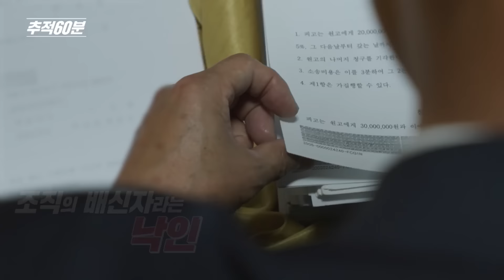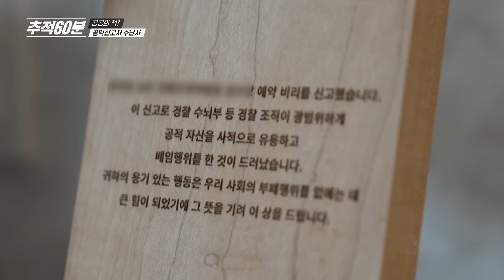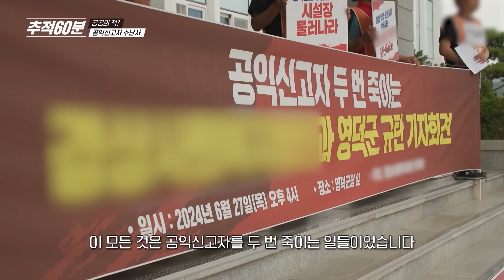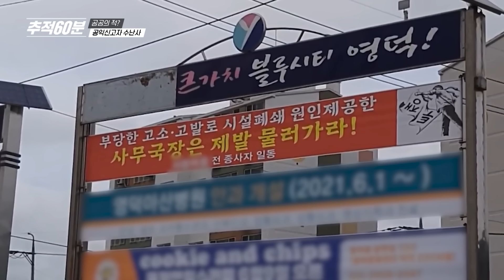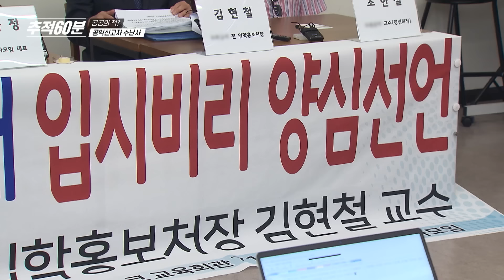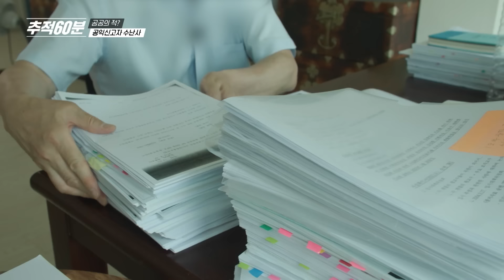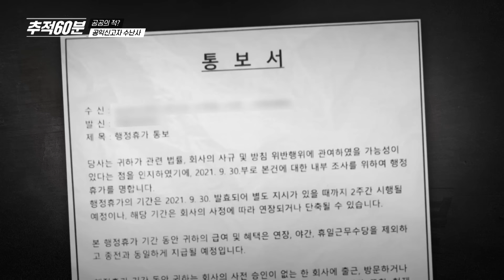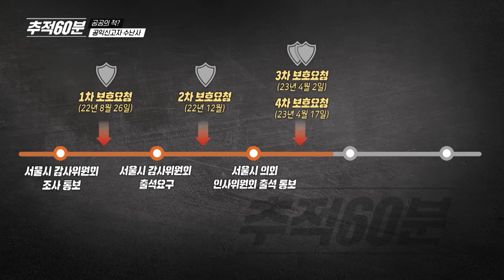[full] 공공의 적? 공익신고자 수난사 | 추적60분 1374회 KBS 240719 방송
2024년 7월 19일 (금) KBS1 방송

공익신고자란, 진실을 밝힐 목적으로 자신의 속한 기관이나 기업, 조직이 저지른 부패나 비리를 폭로하는 사람을 말한다. 과거에는 내부고발자, 공익제보자 등으로 불려왔는데 공익신고자가 사회적으로 중요한 역할을 하면서 이들을 보호할 필요성이 대두되었다. 이에 국회에서는 2001년 ‘부패방지법’, 2011년 ‘공익신고자 보호법’을 제정해 이들을 보호할 법적 제도적 근거를 마련했다. 하지만 아직도 공익신고자는 직장 내 차별과 보복 등으로 오히려 피해를 입는 경우가 많다. 공익신고자를 보호하고 바람직한 사회로 나아가기 위한 과제와 제도적 대안은 무엇인지 추적60분이 심층 취재했다.

■ 농부가 된 엘리트 엔지니어, 잃어버린 15년
한 대기업에서 컴퓨터 엔지니어로 일하던 정국정 씨는 1996년 납품 비리를 회사 감사실에 제보해 사건 전모를 밝혔다. 회사의 손실을 막아 뿌듯했다는 정 씨. 하지만 2년 뒤 구조조정 대상에 올랐다. 정 씨가 퇴사를 거부하자 이후 회사 내에서 괴롭힘이 가해졌고, 2000년 결국 해고됐다.
정국정 씨는 이후 복직을 요구하며 회사를 상대로 소송을 제기하는 투쟁을 이어갔다. 해고무효확인 청구소송에서 2심 승소하기도 했으나 파기환송심에서 패소하고, 2012년 대법원에서 최종 상고 기각될 때까지 재판은 15년이 걸렸다.

“공학석사였던 제가 이제는 고향에서 블루베리를 재배하는 농부가 되었습니다. 제 시간은 아직도 징계로 해고된 37살에 멈춰 있는 것 같네요.” -정국정 씨 인터뷰 중

《추적60분》은 경상남도 농촌에서 정국정 씨를 만날 수 있었다. 그에게 대한민국 1세대 공익신고자로서 지나온 여정과 그 의미를 들어 보았다.

■ 제보자의 신분을 누설한 자는 누구인가
이은정(가명) 씨는 2015년 경상북도 영덕군의 한 중증 장애인 복지시설에 취업한 이후 시설 종사자들의 장애인 학대를 목격했다. 시설 측의 묵인을 참을 수 없었던 그는 이후 2016년, 2019년, 2020년 여러 학대행위가 있을 때마다 관련 기관에 세 차례 공익제보로 신고했다.
‘장애인복지법’상 복지시설이 학대나 인권침해로 세 차례 행정처분을 받으면 시설 폐쇄를 하도록 정해져 있다. 시설은 법에 따라 폐쇄 위기에 처했다. 그런데 이때부터 이 씨에게 권고사직 요구와 직장 내 괴롭힘이 시작되었다고 한다.
이 씨는 국민권익위원회를 통해 법적으로 보장된 공익신고자 신분 보장을 요청했고, 공익신고자임을 인정받았다. 고용노동부로부터는 직장 내 괴롭힘 피해자로도 인정받았다. 그러나 직장 내 괴롭힘은 멈추지 않았고, 결국 퇴직할 수밖에 없었다. 이 씨가 직장 내 괴롭힘의 대상이 된 이유는 행정처분 과정에서 신고자의 신원도 함께 통보됐기 때문이었다.
‘공익신고자 보호법’에 따르면 누구든지 공익신고자의 동의 없이 그들의 인적 사항이나 신고자임을 알 수 있는 사실을 공개 또는 보도할 수 없다. 공익신고자 신변 보호 의무가 있는 지방자치단체 담당 공무원이 이를 유출한 이유는 무엇이었을까?

■ 공익신고자로 인정받아도 보호 조치는 나몰라라
《추적60분》은 6년 전 공익신고를 했지만 지금도 고통받고 있다는 김현철 교수를 만났다. 모 대학교 입학홍보처장으로 재직했던 김 교수는 2019년, 학교의 입시 비리를 기자회견으로 세상에 밝혔다. 해당 내용은 이듬해 교육부의 실태 조사를 통해 사실로 드러났고, 2022년 검찰은 관련자들을 기소했다.
하지만 공익신고 이후 6년, 김현철 교수는 입시 비리 사건의 공범으로 재판에 넘겨졌고, 검찰 조사 이후 12차까지 이어지는 재판을 받고 있다. 그러나 이보다 더 힘든 건 학교 측의 무고와 명예훼손을 빙자한 고소였다고 한다. 해당 혐의는 불송치로 끝이 났지만, 그는 해고무효 소송을 포함한 1건의 형사 사건과 2건의 민사 사건에서 5천만 원이 넘는 변호사 수임료를 홀로 감당하고 있다.

“아버지께서 정의로운 일을 하셨기 때문에 계속하셔라, 우리 가족은 늘 응원하고 사랑한다는 말을 합니다. 그러나 이런 너무 힘든 상황에서 아버지를 잃게 될까 봐··· 그게 좀 무서웠어요.” - 김현철 교수 자녀 인터뷰 중

2021년 8월 김현철 교수는 국민권익위에서 공익신고자임을 인정받았지만, 보호 조치와 변호사 수임료 지원을 위한 구조금은 한푼도 지원 받지 못했다. 김현철 교수는 지금도 국민권익위에 도움의 손길을 요청하고 있다. 참여연대에 따르면 2011년부터 2021년까지 권익위에 보호 조치를 신청한 공익신고자 10명 중 4명만 보호 조치를 받을 수 있었다. 이런 이유로 국민 권익을 담당하는 권익위는 공익신고자 보호에 있어서 손을 놓고 있다는 비판을 받고 있다.

대한민국은 2023년 국제투명성기구(TI)가 조사한 부패인식지수(CPI)에서 100점 만점에 63점으로 ‘상당히 청렴한’ 국가 등급을 기록했다. 이는 1995년 첫 집계에서 43점, ‘상당히 부패’ 등급을 기록한 이후 점차 점수가 오른 결과다. 이는 우리 사회의 부패와 비리를 막기 위해 수많은 공익신고자가 헌신한 결과이기도 하다.
2000년대 이후 공익신고자에 대한 보호와 보상·포상 규정은 계속 강화되고 있다. 그러나 취재 결과 사각지대에 놓인 공익신고자들은 여전히 우리 사회에 존재하고 있다. 《추적60분》 1374회, ‘공공의 적? 공익신고자 수난사’ 편은 7월 19일 금요일 밤 10시에 KBS1에서 방송된다.